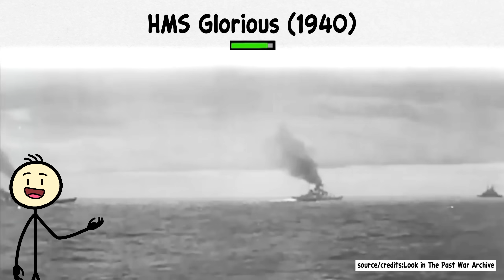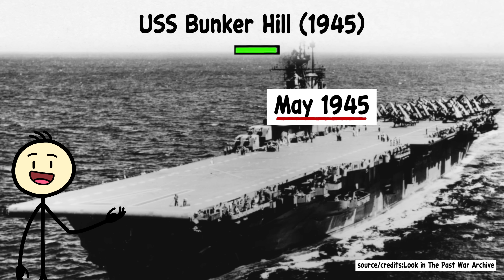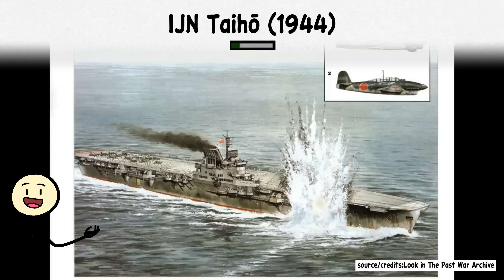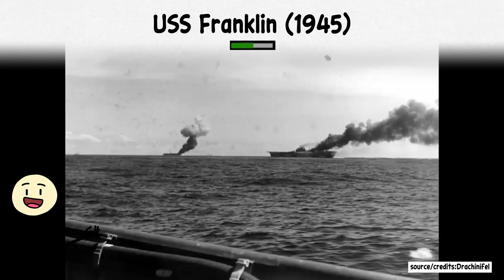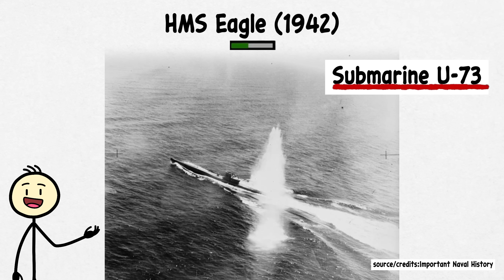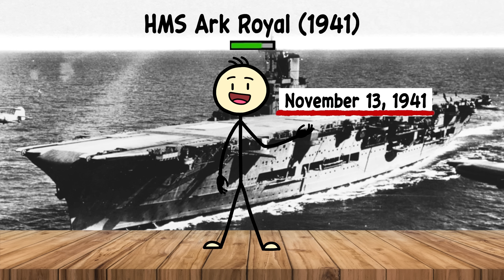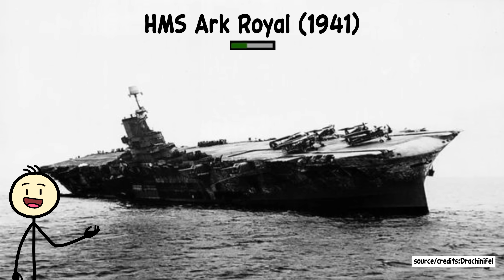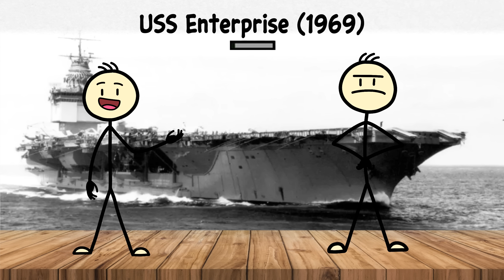Every Worst Aircraft Carrier Disaster Explained in 13 Minutes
In this video I'll discover the worst aircraft carrier disasters in history - from the fiery inferno aboard USS Forrestal to the surprise submarine attack on HMS Eagle. Covering every major tragedy that struck these colossal warships. We will learn what went wrong, how hundreds of lives were lost, and what lessons were learned from these catastrophic events. Featuring: USS Enterprise, IJN Taihō, USS Franklin, HMS Ark Royal, and more.